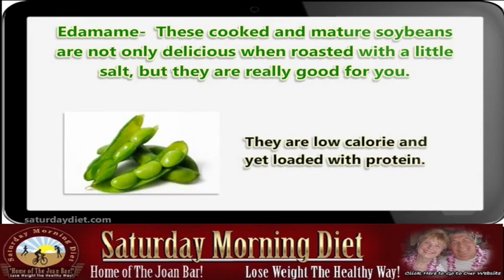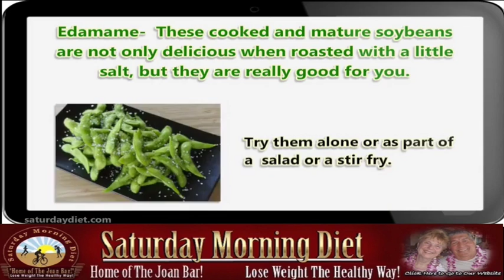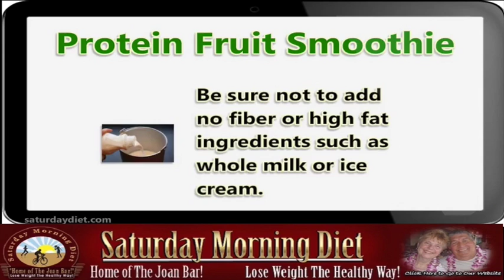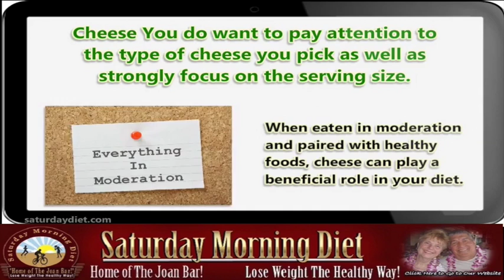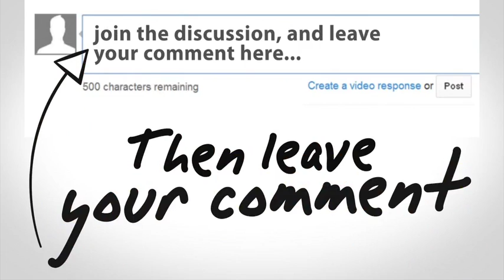Part 3 - Proteins That Can Replace Carbohydrates For Weight Loss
Peanut Butter
It tastes so good but be careful to not overeat. It can be part of a healthy snack in the proper amount you can enjoy peanut butter with protein bread.
Tofu
The secret to Tofu is that when you add tofu to other foods it soaks up the flavor of the other foods and disappears. It offers a lot of protein and is this low in calories, if you are not aware of Tofu’s benefits, google it.  Learning to cook with it you will it will help you add good protein while substituting it for bad carbohydrates.

Edamame
 These cooked and mature soybeans are not only delicious when roasted with a little salt, but they are really good for you. They are low calorie and yet loaded with protein. Try them alone or as part of a  salad or a stir fry.

Chick Peas
 Chick peas or garbanzo beans don’t have a strong bean taste, but offer plenty of the same benefits. They are high in fiber, but low in fat and calories, and yet loaded with protein, these make for a great roasted on their own an addition to soup.

Black Beans
 Though they are slightly higher in calories, the protein and fiber component will help you to feel full long after the meal is through.  To reduce calories cut the serving size to a half cup instead.

Hummus
Hummus makes a great spread or dip with whole grain crackers.  It has a nice taste and is a great protein source. You want to be careful not to overeat because the calories can add up,  add this very popular dip to your eating plan.

Protein Powder
 Protein powder is useful if you are trying to build lean muscle and focusing on your diet in the process. You can simply mix with ice and fruit for a great post workout meal or find other uses for it.

Protein Fruit Smoothie
 If you use a good protein powder and fresh fruit then you get best results. Be sure not to add no filler or high fat ingredients such as whole milk or ice cream. Use it as  pre or post workout snack or meal replacement.

Quinoa
Quinoa a true power food. Quinoa is a whole grain, high fiber, protein packed alternative to traditional rice or potatoes . It has a nice texture, mixes well with meals, and adds some significant protein per serving.
Cottage Cheese
Cottage cheese is true diet food, can help in building lean muscle. It’s low in calories but very high in protein per serving and so you should always have some on hand.
Greek Yogurt
It is different from  regular yogurt and due to it’s high protein concentration. You may get slightly more calories with Greek yogurt than other types, but the protein concentration is worth it.
Cheese
You do want to pay attention to the type of cheese you pick as well as strongly focus on the serving size. when eaten in moderation and paired with healthy foods, cheese can play a beneficial role in your diet. Best options are Feta, Mozzarella, Parmesan and Swiss .  Cheese is higher in calories and fat and, but a small amount will add to your protein consumption.